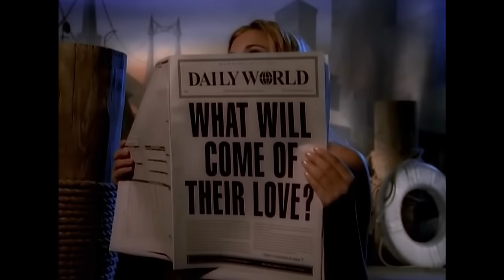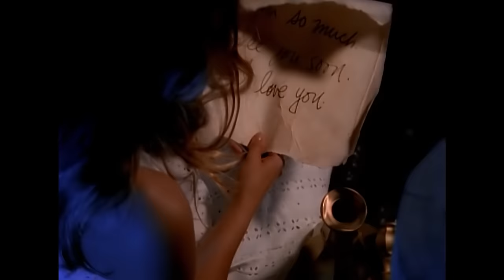The Cardigans - Lovefool (Official Music Video)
The official music video for The Cardigans – Lovefool
Release year: 1996 Remastered in HD 2021

About The Cardigans:
The Cardigans’ sound is often described as an eclectic fusion of pop, rock, and alternative influences. Alongside catchy melodies, thoughtful lyrics, and lead vocalist Nina Persson’s distinctive voice, their playful approach has resulted in beloved hits like “Lovefool,” “My Favourite Game”, “Step on Me” and over 15 million sold albums – globally. Besides making their mark on the charts, their music has been used to enhance cult TV-series and movies like Baz Luhrmann’s Romeo & Juliet, The Office and The Crown. Further enriching their legacy and solidifying their place in ’90s pop culture and beyond.

Lovefool Lyrics:

Dear, I fear we’re facing a problem
You love me no longer, I know
And maybe there is nothing
That I can do to make you do
Mama tells me I shouldn’t bother
That I ought to stick to another man

So I cry, I pray and I beg

Pretend that you love me
Leave me leave me
Just say that you need me
I can’t care ‘bout anything but you...

Spent my nights awake and I wonder
What I could have done in another way
To make you stay
Reason will not lead to solution

So I cry, and I pray for you to

Anything but you...

Love me, love me (Say that you love me)
Fool me, fool me (Go on and fool me)
Love me, love me (I know that you need me)